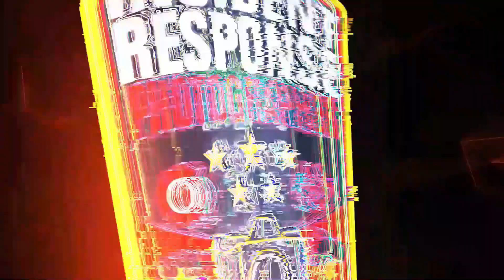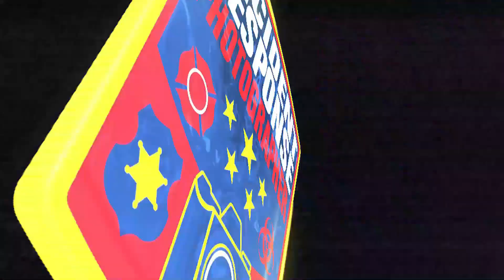Two people ran over by cars in Milwaukee on June 15, 2022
Two people were seriously injured when they were hit by vehicles on West Lincoln Avenue near South 9th Street in Milwaukee, Wisconsin on Wednesday, June 15, 2022. Video by Asher Heimermann/Incident Response.